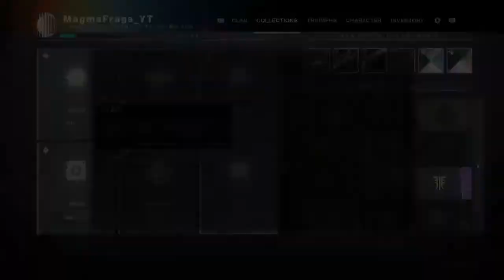THE A-TEAM: "Clips" Part 41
"Sorry, I... I have ADHD." - Timmy